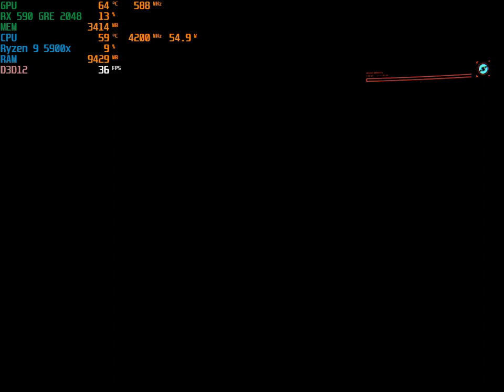Cyberpunk 2077 in 5900x and rx 590 GME ultra settings at 1080P